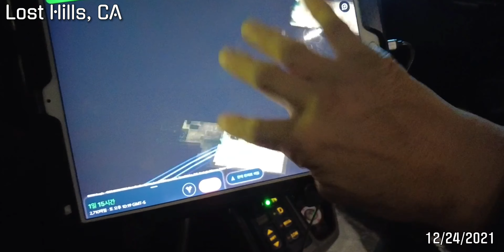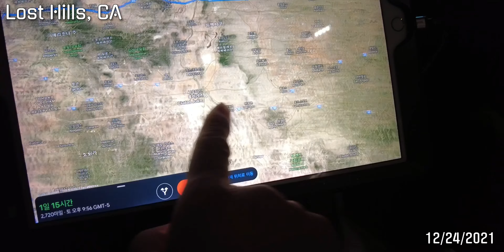[미국한인 무빙트러커] 2021 Last Trip! Day 12. “사막에 뜬 무지개~” 하늘이 주는 기쁨.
사막에 뜬 무지개!